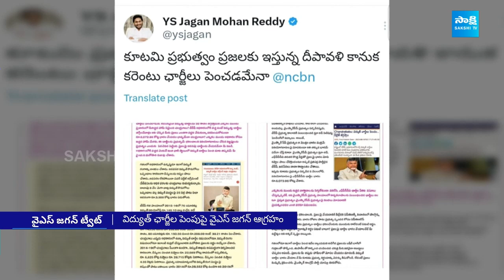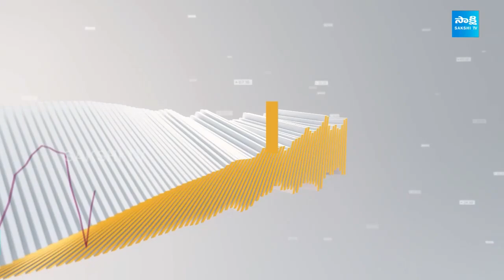Nonstop 9PM Bulletin | AP, Telangana & National News Updates | 27-10-2024 | ‪@SakshiTV